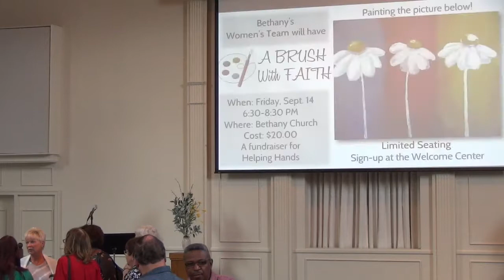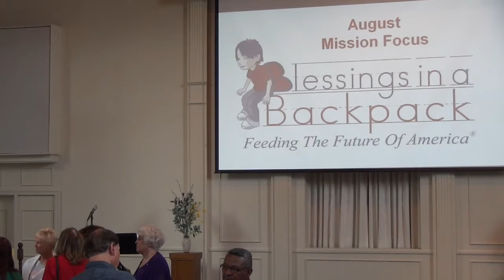Songs, prayers, and announcements on Aug 19 2018